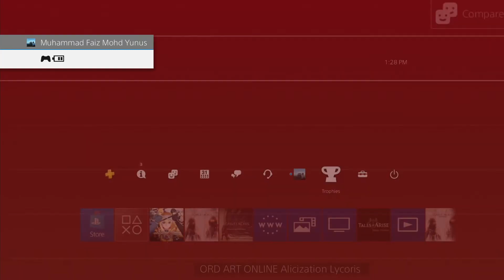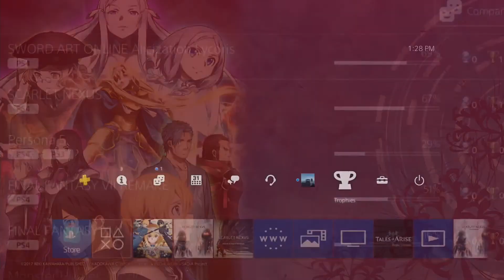Sword Art Online Aliczation Lycoris - Serein - Noble Gathering / Lady Carnage Boss Battle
Join us as we attend a noble gathering in order to learn more about the flower. However things did not turn out as expected.

The Boss Battle was a bit of a challenge since we are slightly under-levelled therefore it a took a few attempts.

Lady Carnage Boss Battle Attempts:
1st Attempt: 37:46
2nd Attempt: 43:06
3rd Attempt: 48:22
4th Attempt: 56:00
5th Attempt(Successful) :59:23

Powered by AverMedia Live Gamer Portable 2 Plus